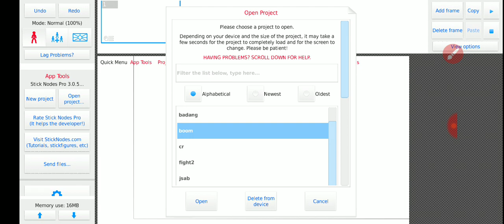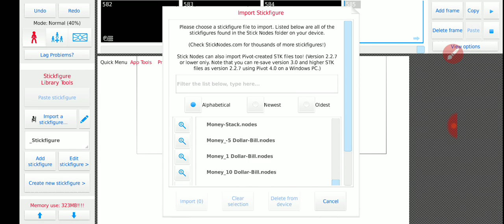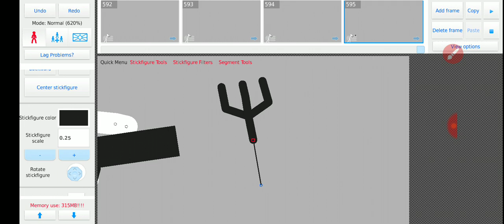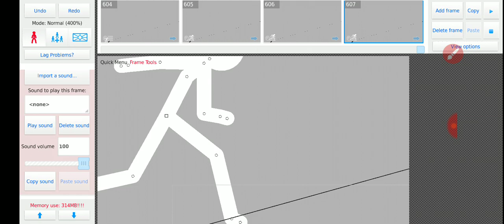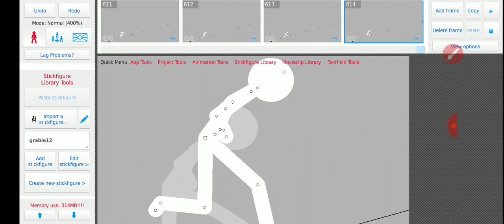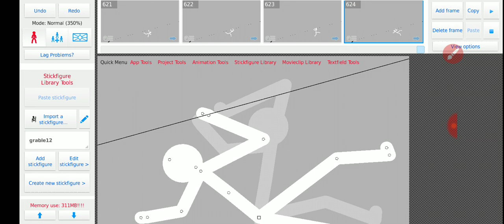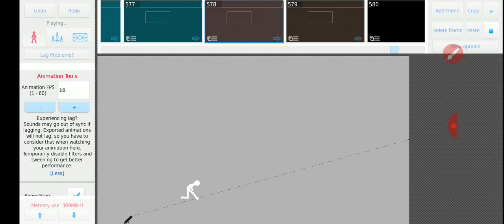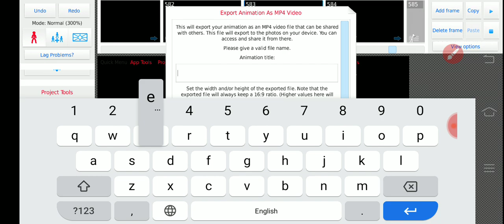Watch me animate sticknodes.